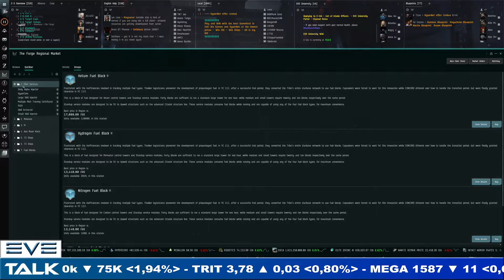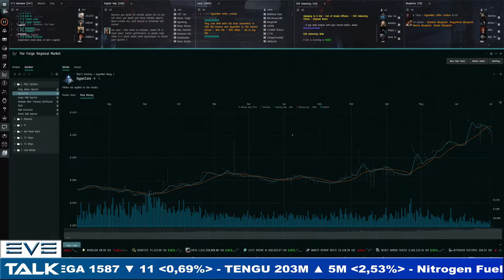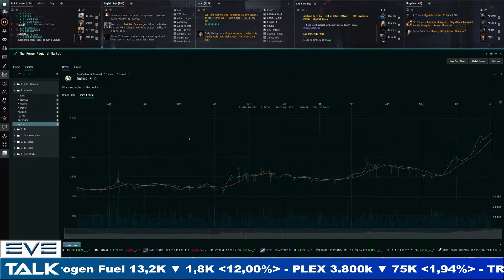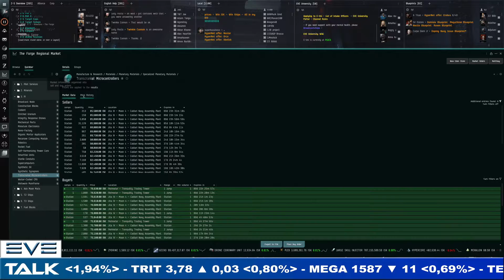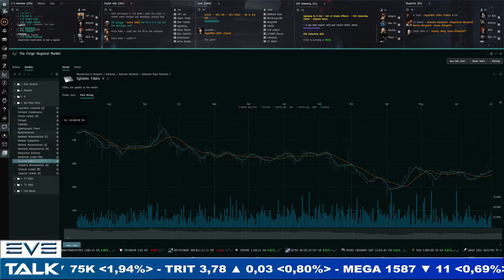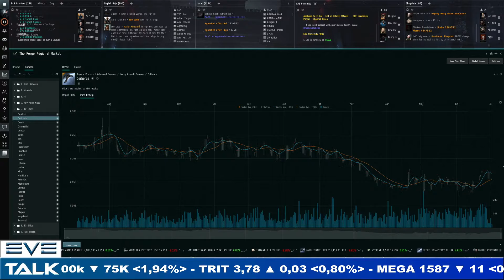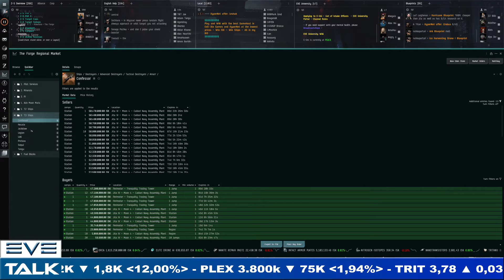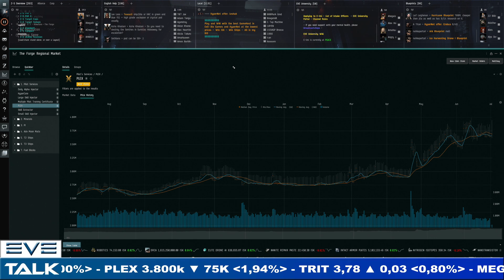EVE Talk - 02/07/2022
Your weekly look at the market in EVE Online:

00:00 intro
04:40 plex
13:30 minerals
22:10 PI
28:50 adv moon mats
36:30 T2 ships
48:35 T3 ships
54:50 fuel blocks